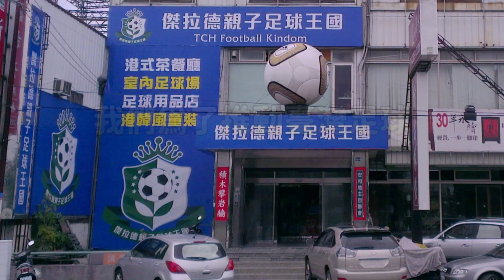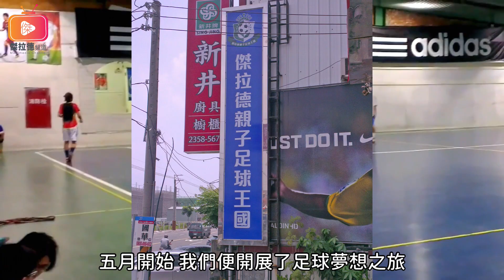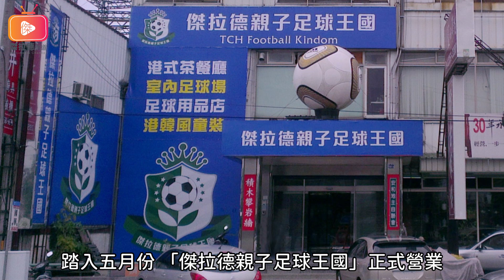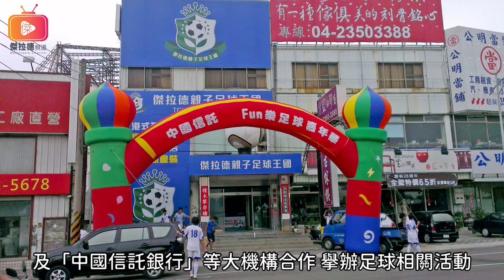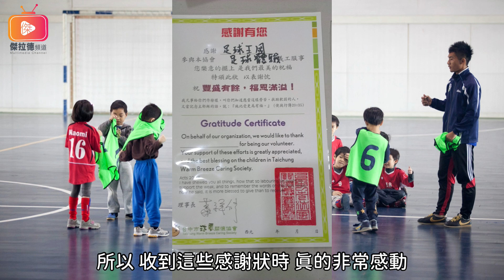港人講台236-為了推動臺灣足球經營足球場，卻血本無歸-上集（粵語）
主持：傑拉德、老溫
內容：當初為什麼會想經營室內足球場？除了個人興趣之外，也想對臺灣有所貢獻。推動足球運動，應該是其中一種方式。畢竟這項運動是全世界最流行的運動，而且，健康有趣，臺灣如果能夠流行起來，對臺灣除了運動上，或國際地位上都能夠有所提升。不過，最後卻血本無歸.